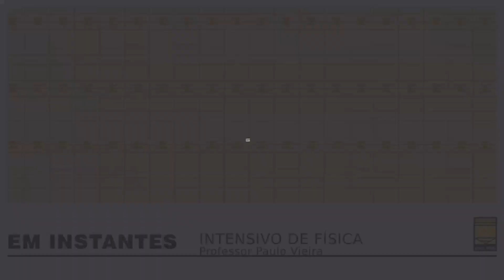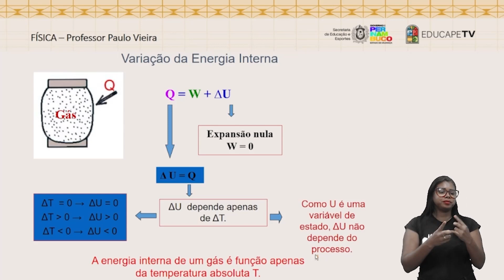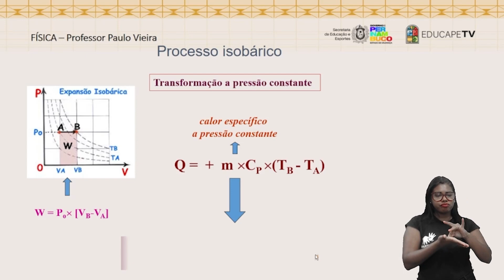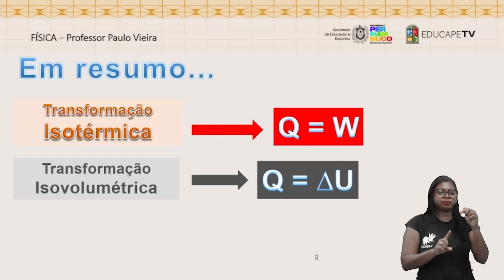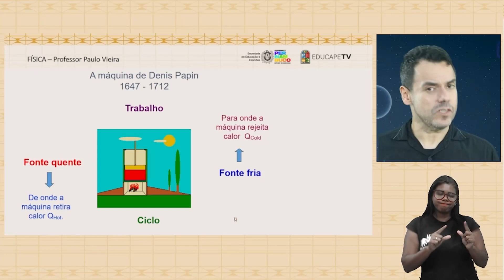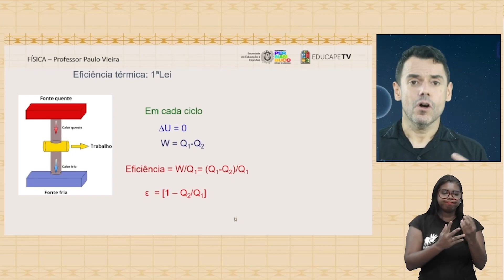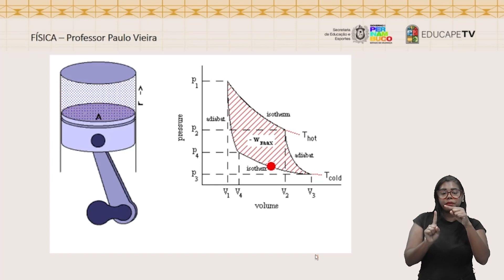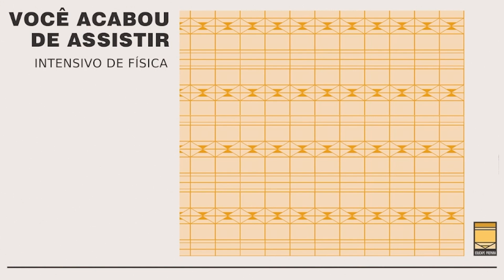TERMODINÂMICA | FÍSICA | EDUCAPE PREPARA | INTENSIVO ENEM | AULA 11